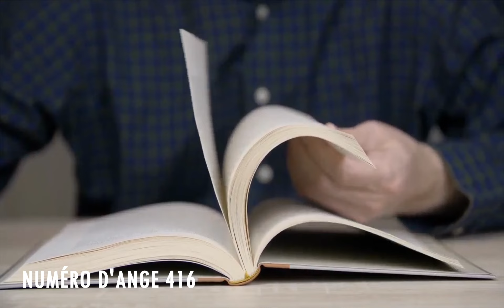Chiffre Angélique 416: Le Profond Signification Du Nombre 416 🌌